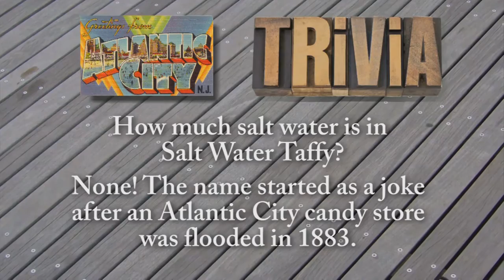Atlantic City: A New Day - Part 5 - Just Right TV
Welcome to the new Atlantic City! This is part 5 of an 8-part look at Atlantic City's reemergence as an entertainment destination. Hosted by Larry Mendte and Dawn Stensland Mendte, this segment looks into the conventions coming into Atlantic City, including Meeting Professionals International (MPI), which will be held at Harrah's new waterfront convention center. This segment also looks into plans for Bader Field, the 3D light show at Boardwalk Hall, and an in-depth interview with Atlantic City Police Chief Henry White.

Enjoy re-familiarizing yourself with what Atlantic City has to offer.